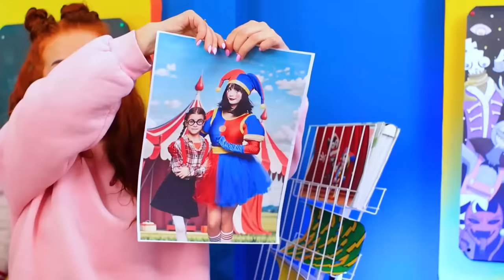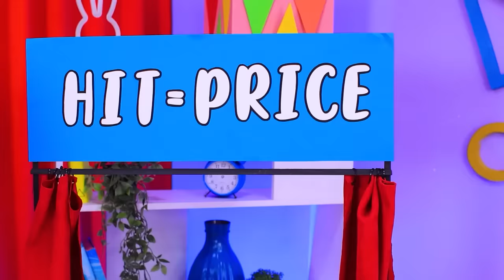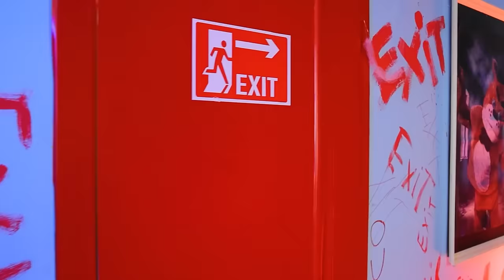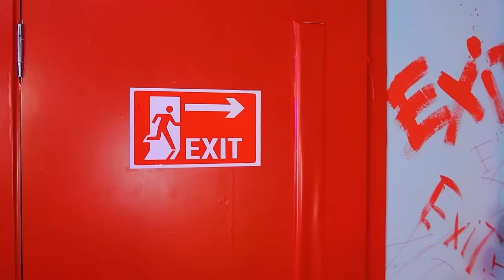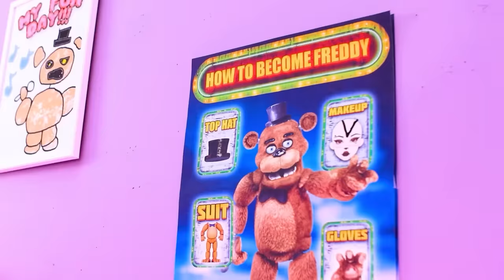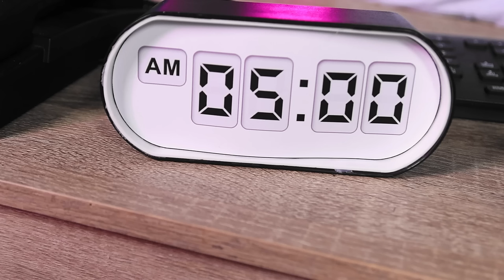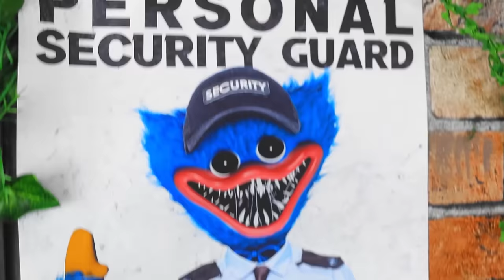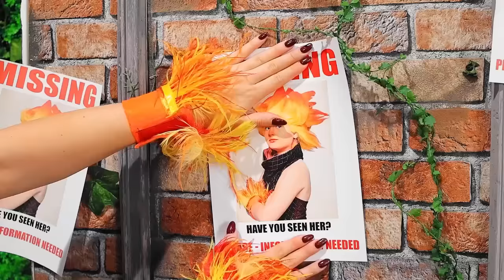The Amazing Digital Circus Extreme Hide and Seek Challenge! How to become Pomni!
Step right up to 'The Amazing Digital Circus Extreme Hide and Seek Challenge!' Join the thrill as participants take on the ultimate hide and seek challenge in the digital realm. Uncover the secrets and strategies on how to become Pomni, the master of hiding. Brace yourself for an extraordinary adventure filled with digital wonders and mind-bending hiding spots. Will you rise to the challenge and become the next hide-and-seek champion in this amazing digital circus?